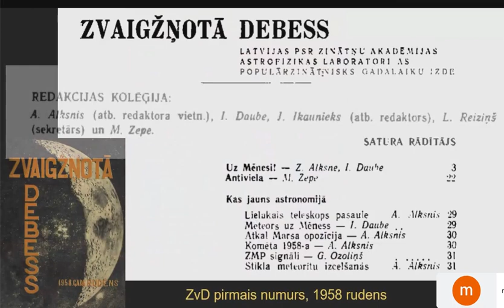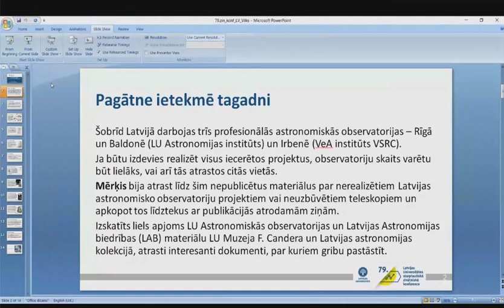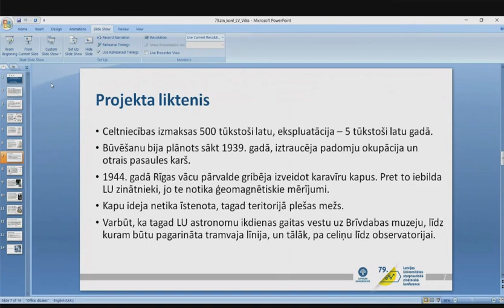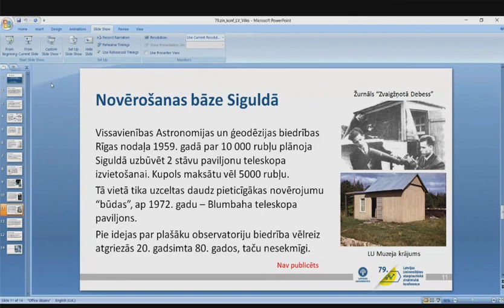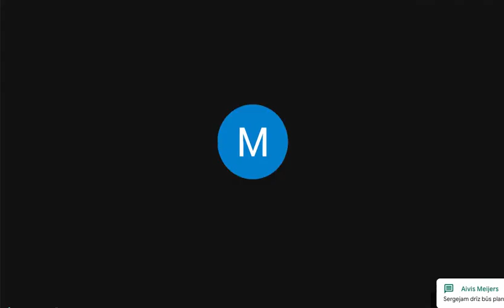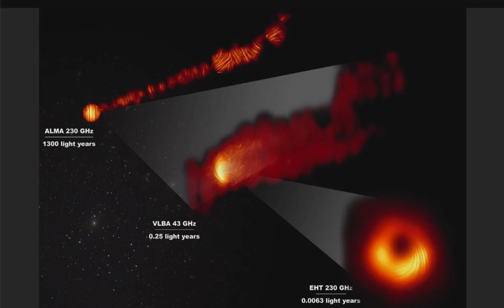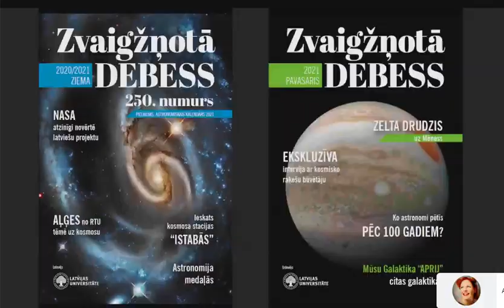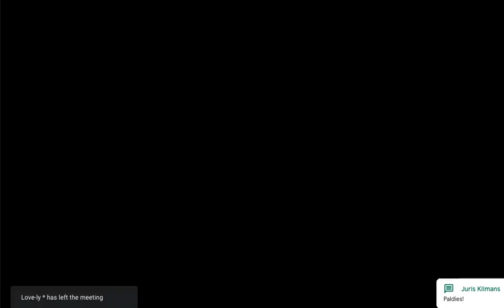Latvijas astronomijas biedrības sanāksme (7. aprīlis, 2021)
8:14  – Nerealizētie Latvijas astronomisko observatoriju projekti, Ilgonis Vilks
52:30 – Dažādi, Mārtiņš Gills